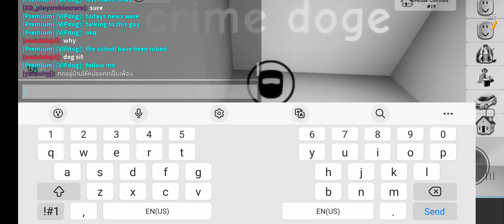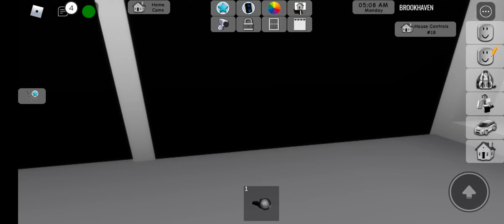brookhaven rp news